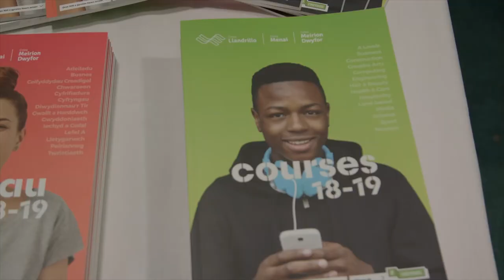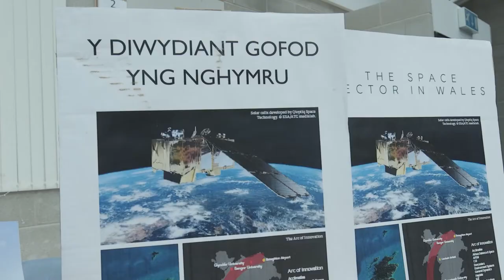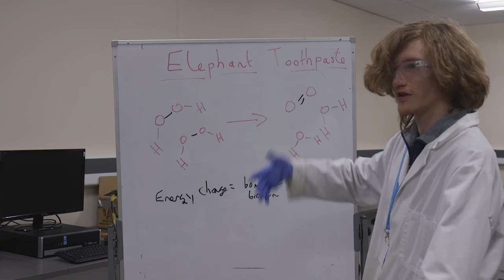Coleg Menai - STEM (English)